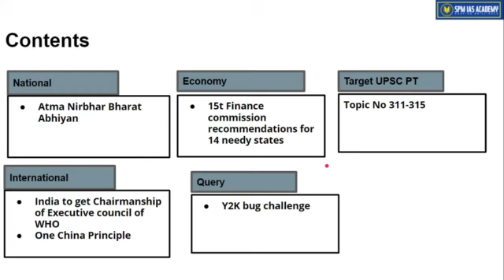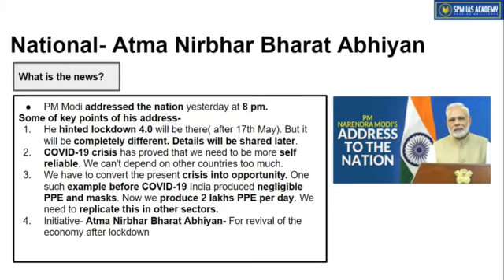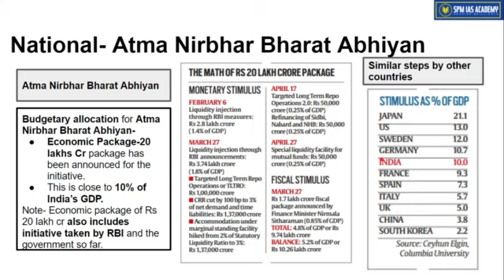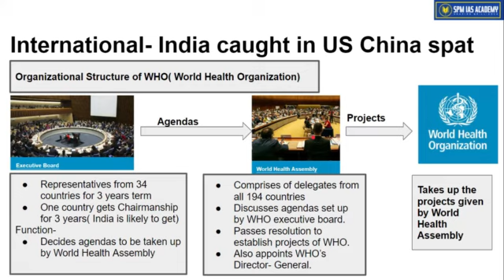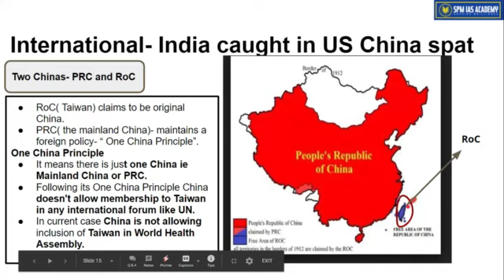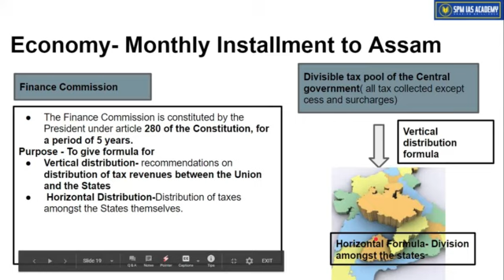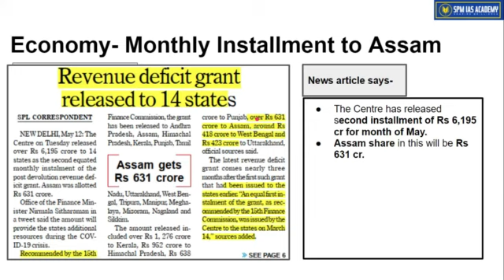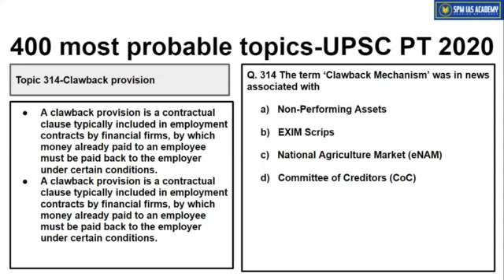The Assam Tribune Analysis - 13th May 2020 - SPM IAS Academy(Guwahati )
1. Atma Nirbhar Bharat Abhiyan
2. India to get Chairmanship of Executive council of WHO
3. One China Principle
4. 15t Finance commission recommendations for 14 needy states
5.Y2K bug challenge